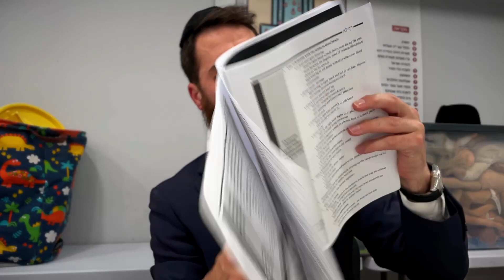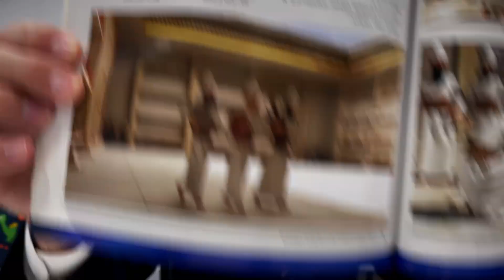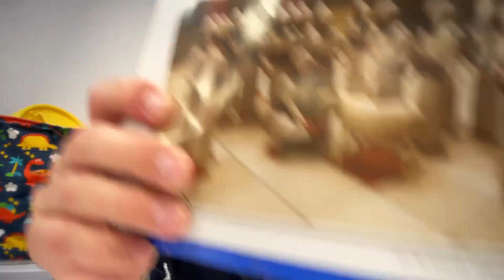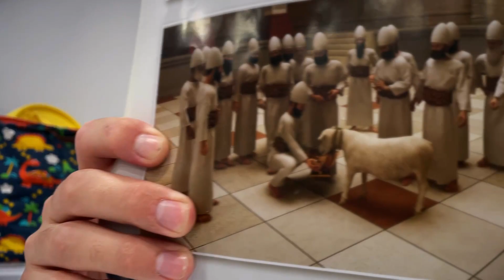Tamid 22_30a - 30b [Kinyan Mesechtah]